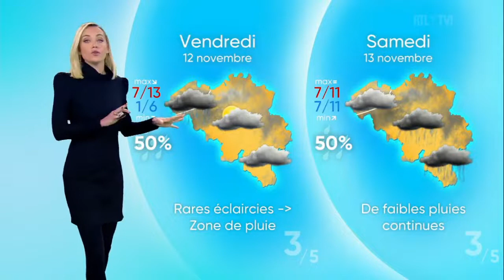Emilie Dupuis Météo RTL 8 novembre 2021